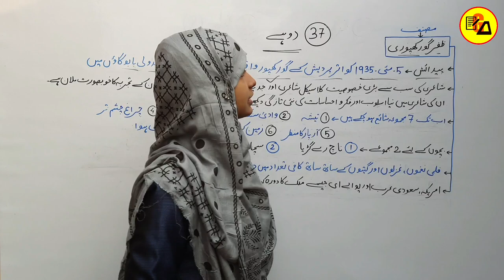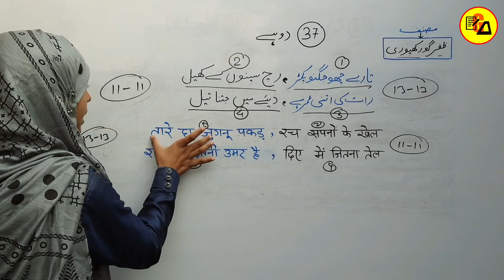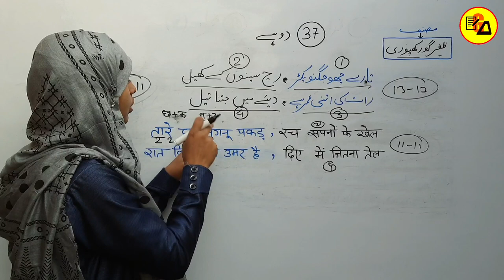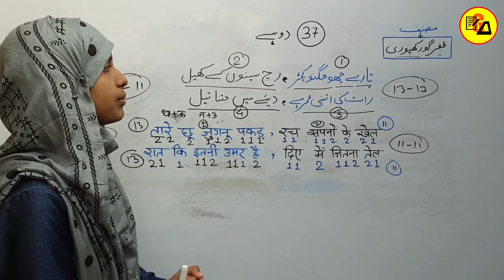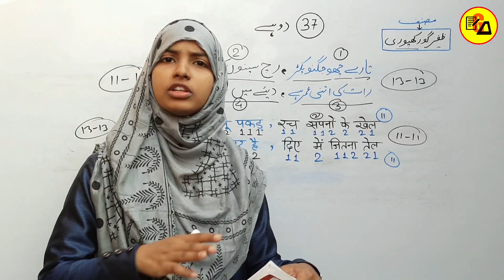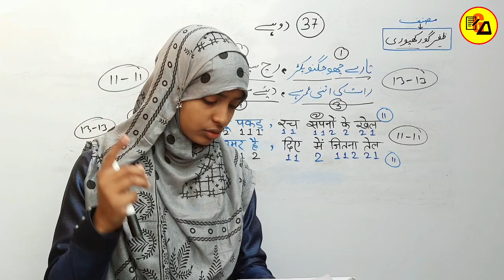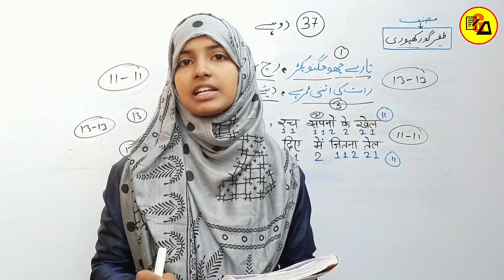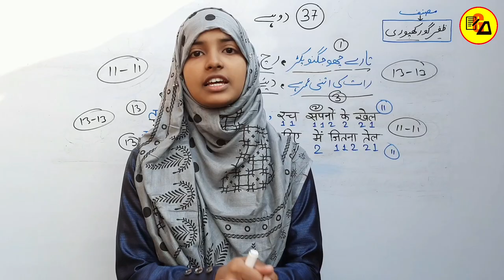Doha kya hai|Dohe|Jafar Gorakhpuri|Zafar Gorakhpuri ke Dohe|Class 10 Urdu Chapter 37 By Muskan Ma'am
Best Wishes :-